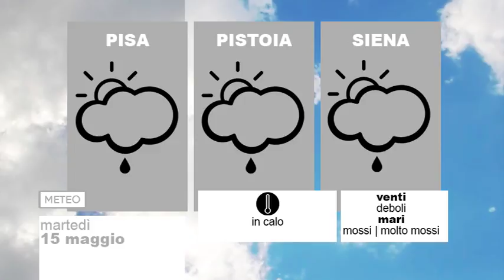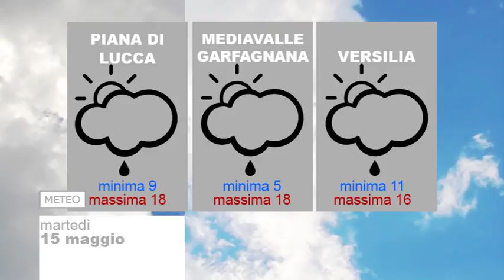Tg Noi Meteo 15/05/18